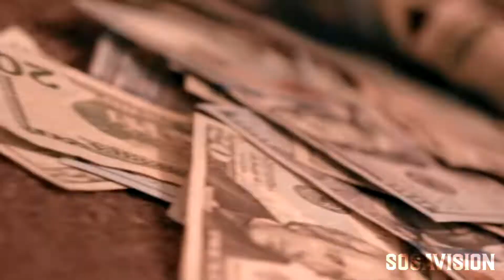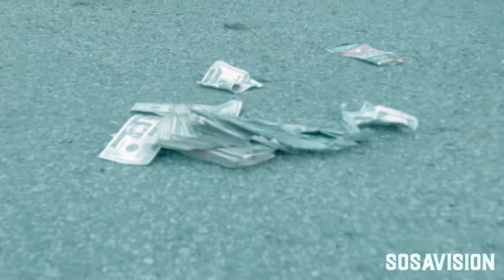GRTM DJ - REASONS | SHOT BY SOSAVISION